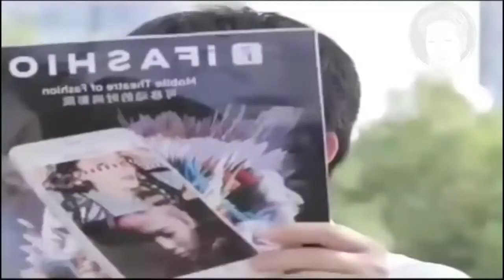FUNNY 😝😝 VIDEO SMILE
funny videos bisaya
funny videos 2020 tagalog
funny videos cat
c g funny videos
funny videos download free
funny video effects for vlog
funny video ending
funny video effects download
funny video editing apps
funny videos facebook
funny videos for kids download
funny video full movie
funny videos frank
funny videos for editing